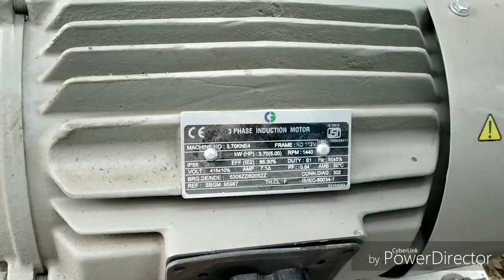Mini dal mill latest dal mill advance dal mill hitechdalmill new business ©9370683288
Dal mill plant Deep Details & cost of project and working expanses

whatsaap no.  +91-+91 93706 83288
if you want more details you can text your name and city  on my whatsapp